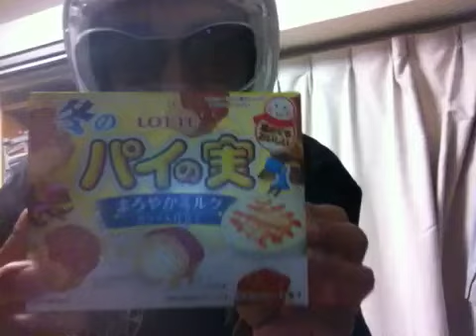ロッテ 冬のパイの実 まろやかミルク キャラメル仕立て